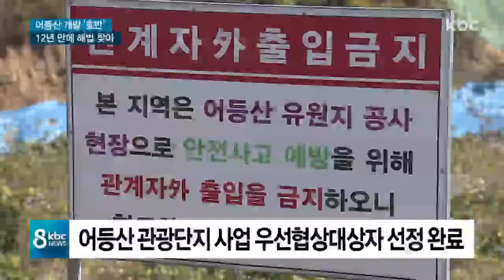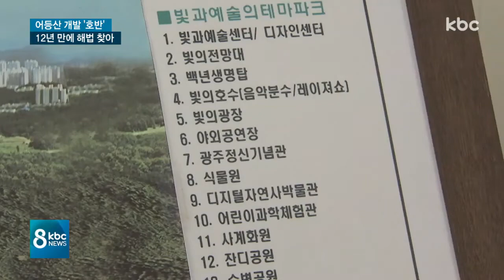어등산 관광단지 우선협상대상자 (주)호반 선정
10년 넘게 반쪽짜리 사업으로 머물렀던 어등산 관광단지 개발이 본격 추진됩니다.

광주시는 어등산 관광단지 조성 사업의 우선협상대상자 선정을 마무리하고 투자 협상에 나섭니다.